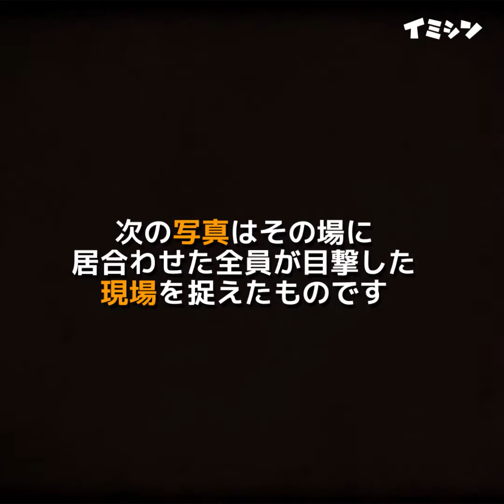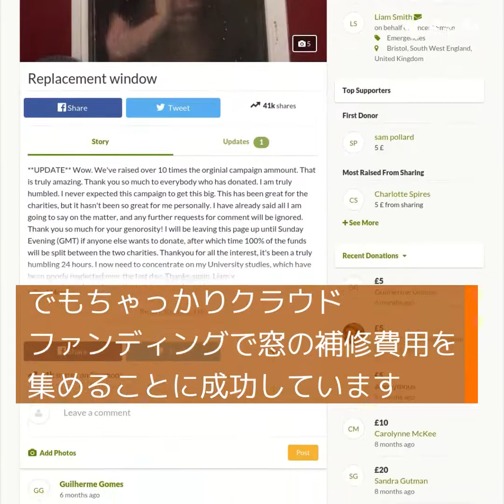消防士は、挟まっていた女性が持っていたものを捨てた。